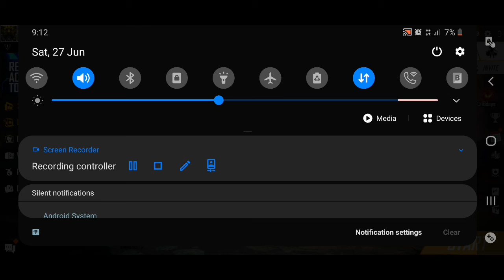Playing CS Ranked , close to winning.😅